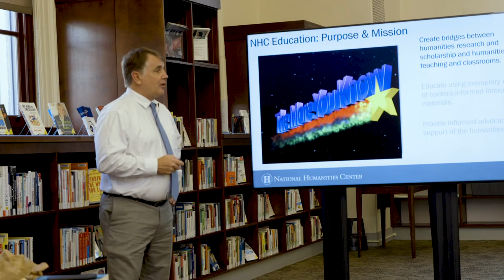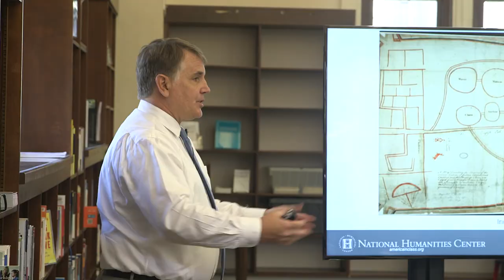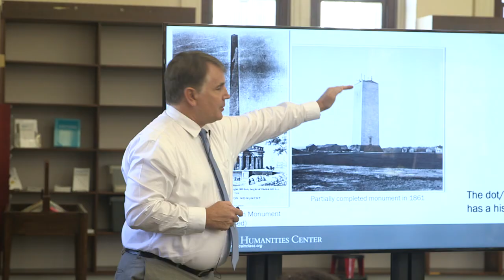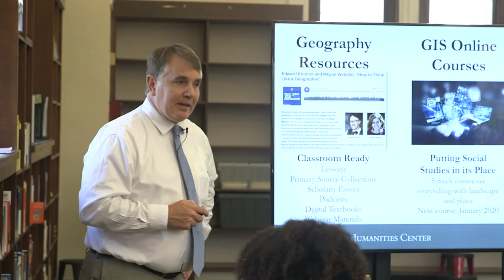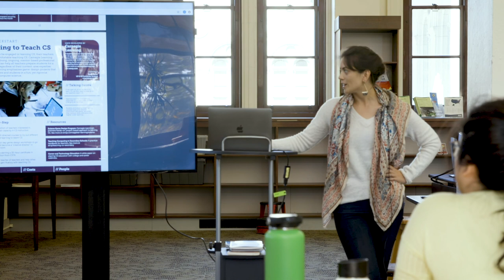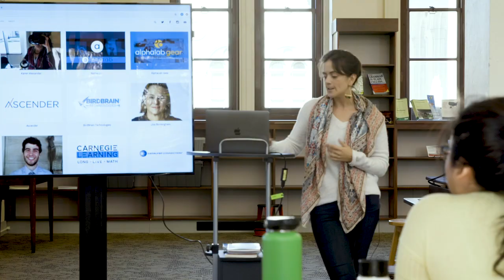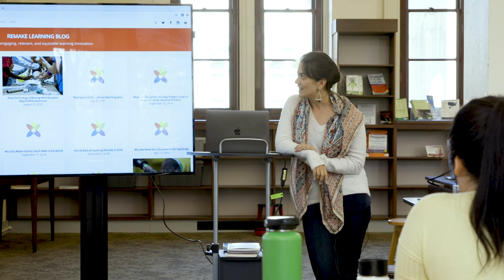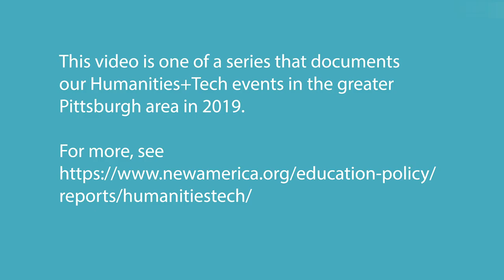Video of lunch talk at the Neighborhood Stories event on October 5, 2019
This video captures the lunch talks given at the second Humanities+Tech event, Neighborhood Stories: Looking into the Past to Map the Future, which took place at the Carnegie Library of Pittsburgh’s Oakland library on October 5, 2019 as part of the Historic Pittsburgh Fair. The video features ~45 minutes of remarks by Andy Mink, vice president of education at the National Humanities Center, and Sunanna Chand, then-director of Remake Learning. The remarks were given as part of a workshop for educators designed by CREATE Lab at CMU and the Senator John Heinz History Center. Videography by Steeltown Entertainment as part of New America’s Humanities+Tech project.